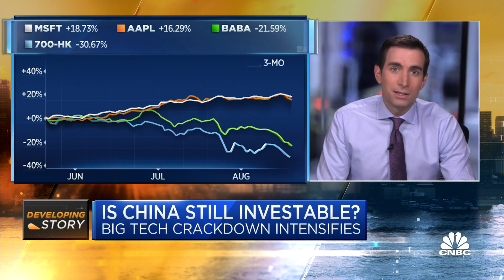U.S. tech companies are riskier than China's: Satori Fund's Niles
CNBC's 'Squawk Box' team discusses China tech stock performances amid the nation's crackdown on business with Dan Niles of the Satori Fund.